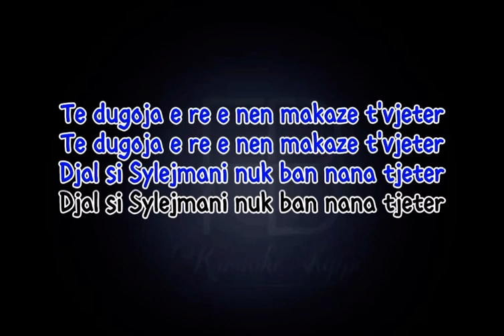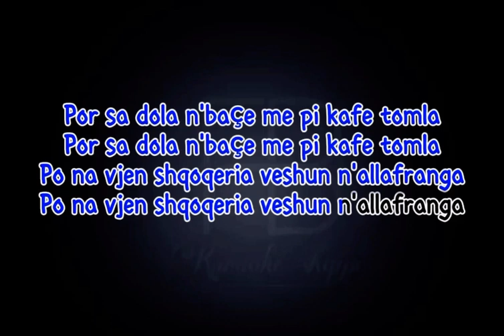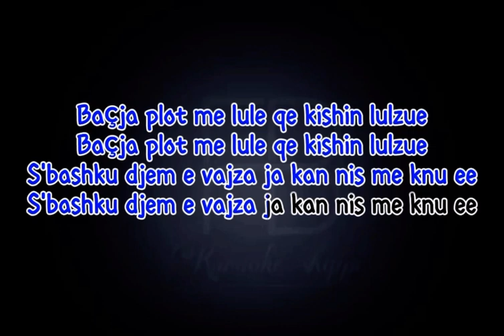karaoke shqip - Te Dugoja E Re (ZENEL DOLI & SHKELZEN JETISHI)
Me te drejten e Autorit per karaoke Shqipë